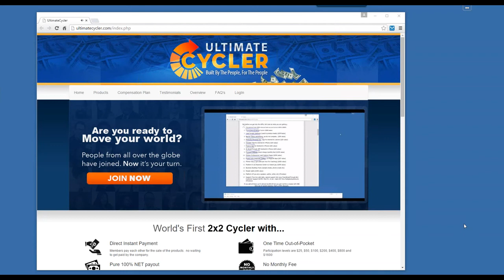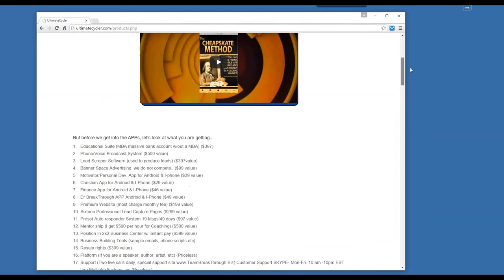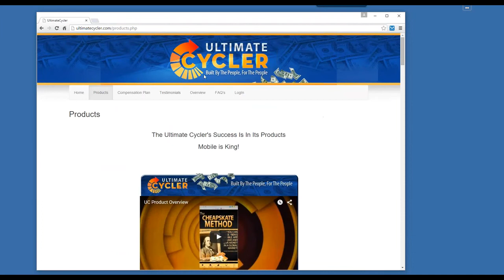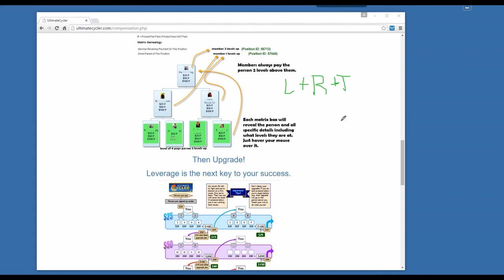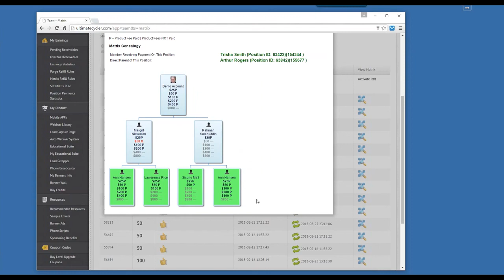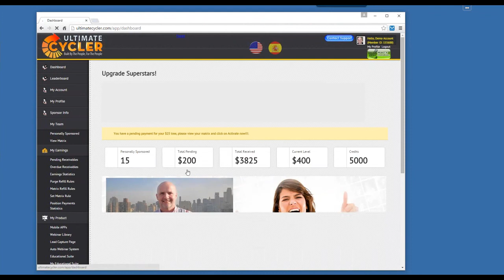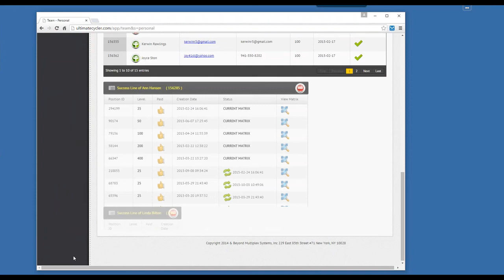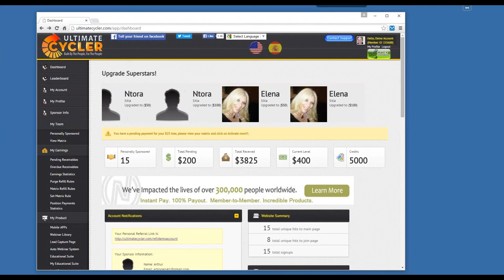Ultimate Cycler 11/30/15 New Site Peter Wolfing/Dr BreakThrough/Trisha Smith